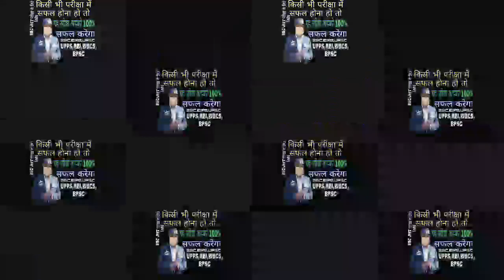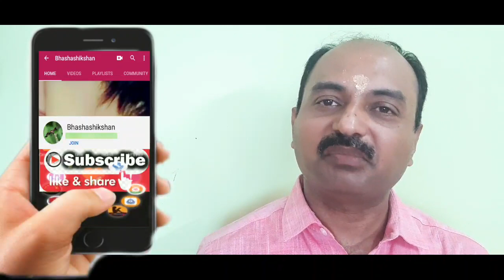परीक्षा में सफल होने का नुख्सा : SSC JHT,ESIC,EPFO,UPSC,UPPCS आदि में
हिंदी के क्षेत्र में रोजगार की समस्त authentic(विश्वसनीय) जानकारी तथा तैयारी संबंधित समस्त विवरण